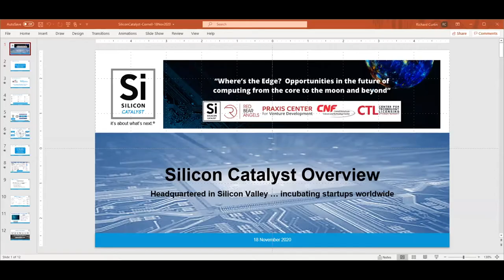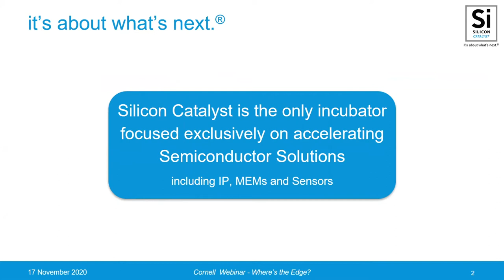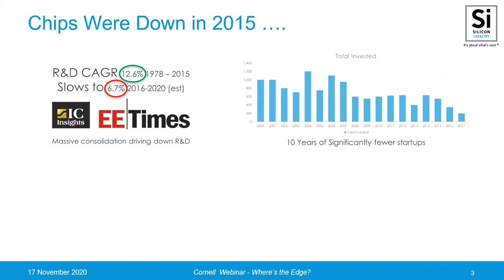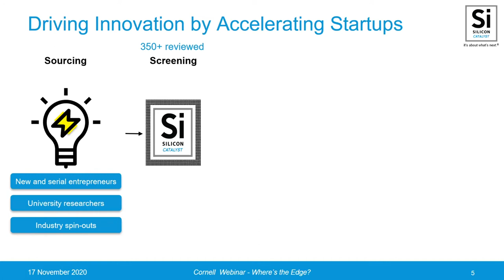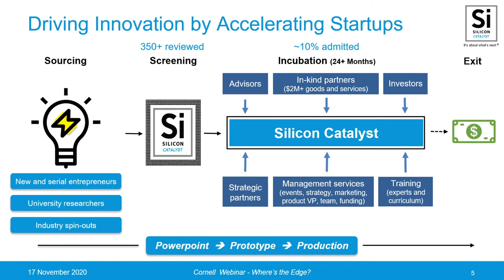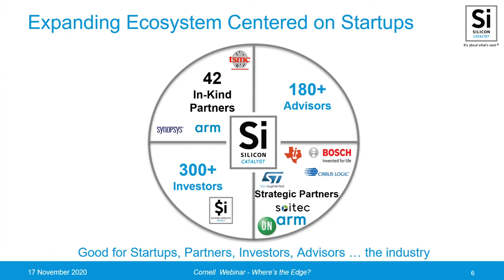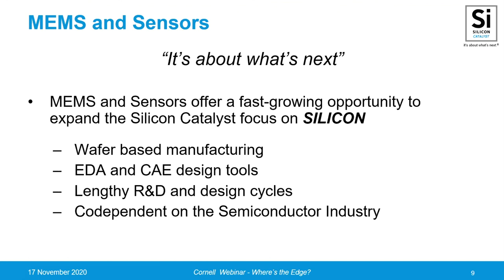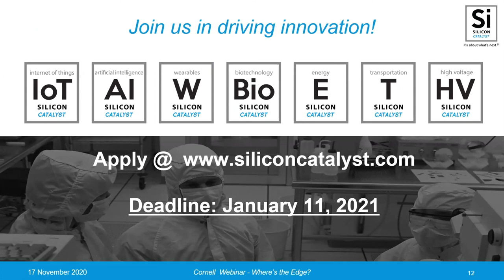Where's the Edge? - Introductions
Featuring:

Robert Sharf
Academic Administrative Director, Praxis Center for Venture Development, Cornell University

Maggie Reagan
Director of Community, Red Bear Angels

Richard Curtin
Treasurer, and VP of Business Operations, Silicon Catalyst Angels